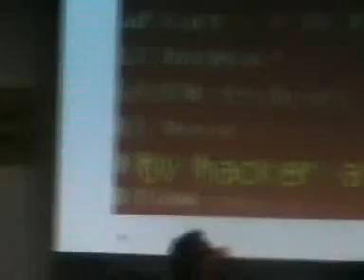Marco Camisani Calzolari all'Innovation Forum 2009